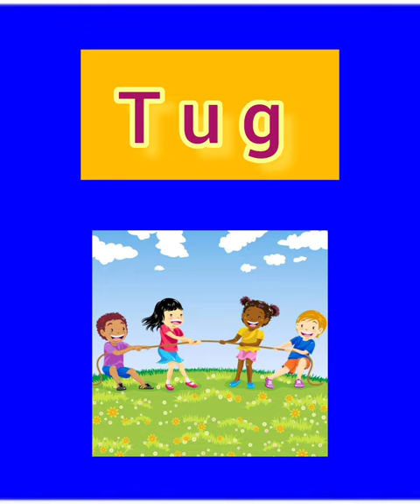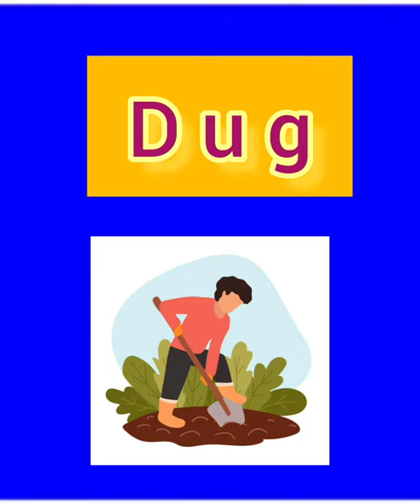🥰🤩Sound Of U/ Ug Family Words Kids Learning Oral Easy Simple Youtube🤩🥰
I am Seema

Sound Of U
Ug Family
Bug
Sug
Tug
Nug
Rug
Mug
Jug
Kids English Classes
Hindi Classes